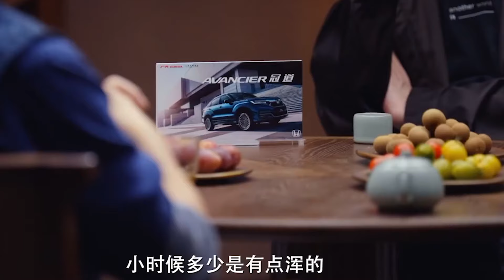【圓桌派第七季】“無論斷人，免被論斷”！為何不要去評判別人？越早知道越好！中国